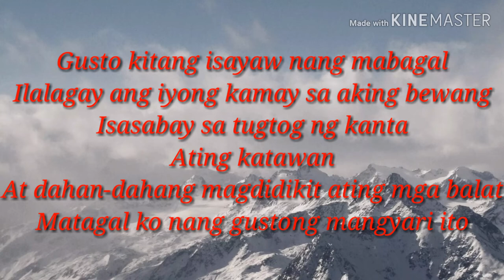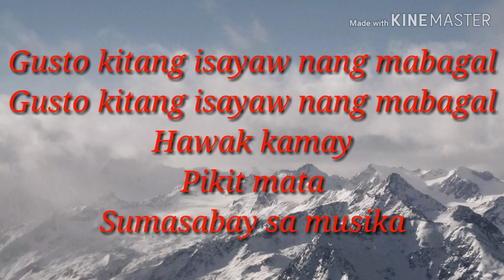DANIEL PADILLA AND MOIRA DELA TORRE - MABAGAL LYRICS (LYRIC VIDEO)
Credits to : Edmark Borja and his sister